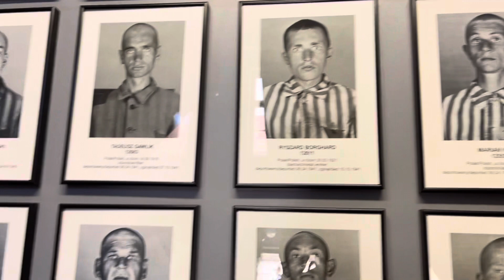奧斯維辛集中營，男女死者的照片與衣服。